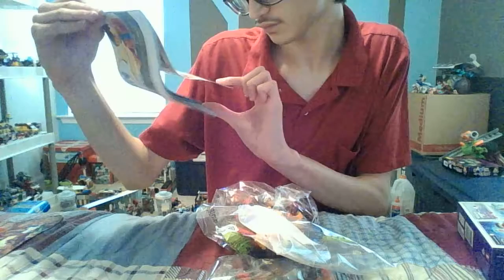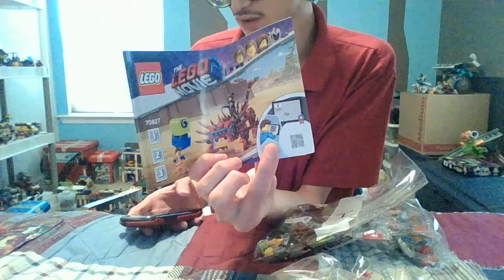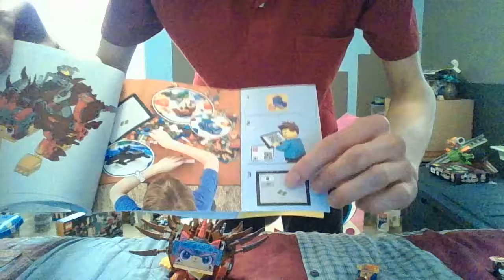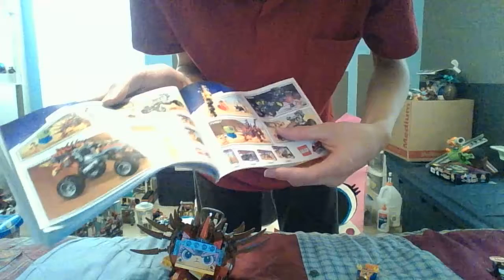A-S-Robot's Ultrakatty and Warrior Lucy set (The Lego Movie 2 set)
Wow. I got 2 Lego sets that one of them I'd haven't build yet. I mean I wanted to build both of them in 1 video, but I couldn't for some reasons. But I did build 1 for yal and here it is. I forgot there was more lego pieces. Sorry.